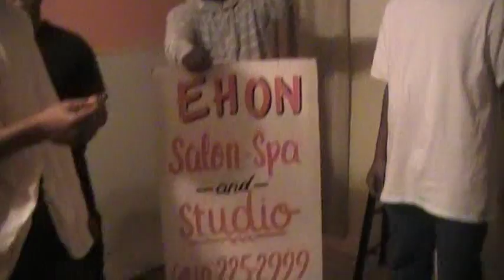Ehon Friday Night Open Mic After Hours....MOV039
Ehon Friday Night Open Mic After Hours  Adult Entertainment. 10pm until...Ehon Studio Baltimore...410-225-2999